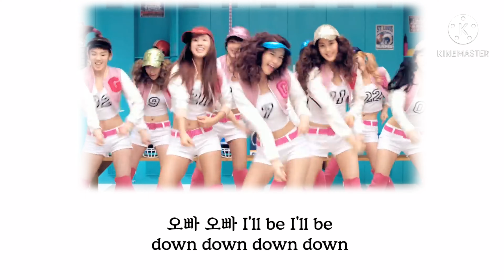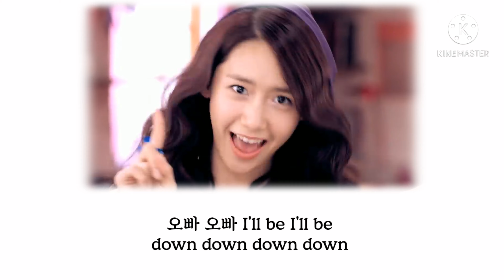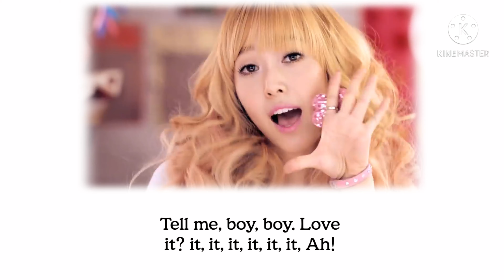소녀시대[Girls Generation]Oh[오!]한국어 가사